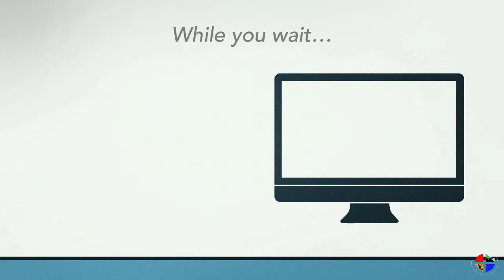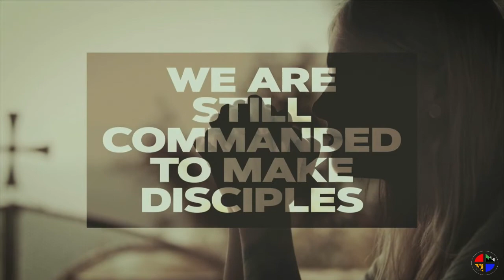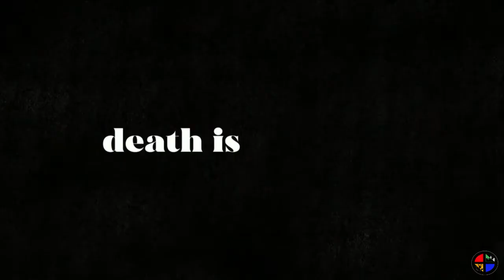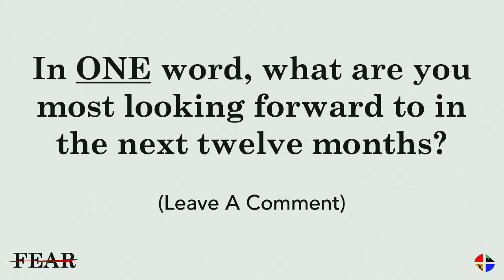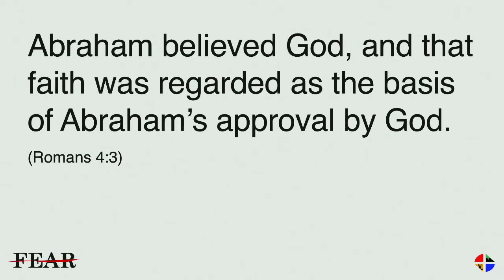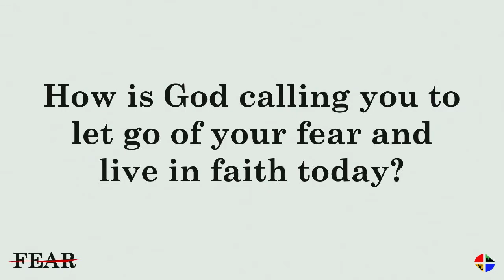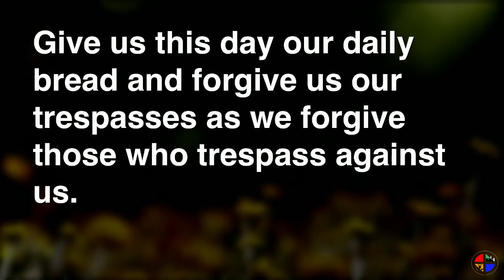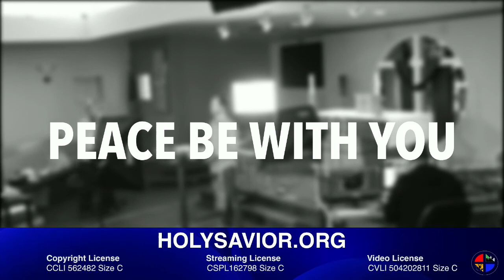Holy Savior Stream (5-3-2020)